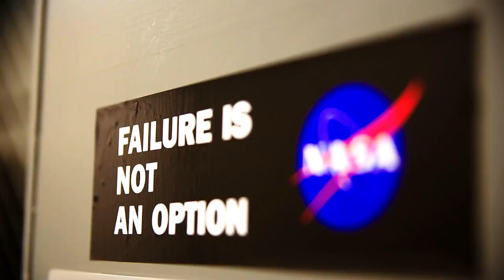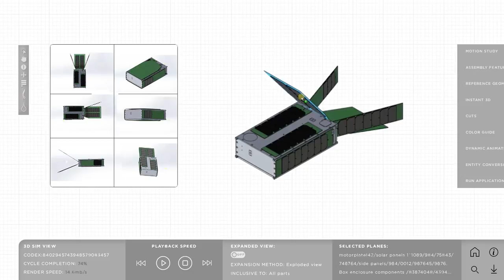Tiger Giving Day: CubeSat